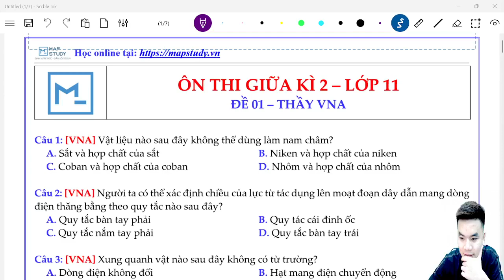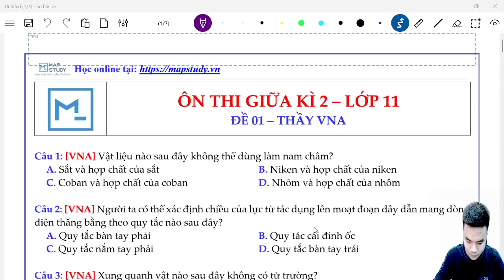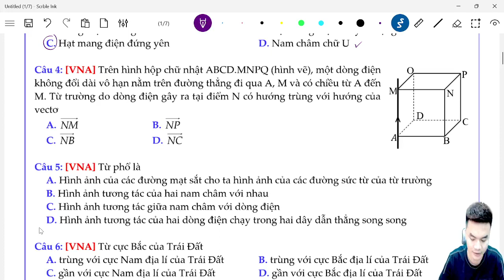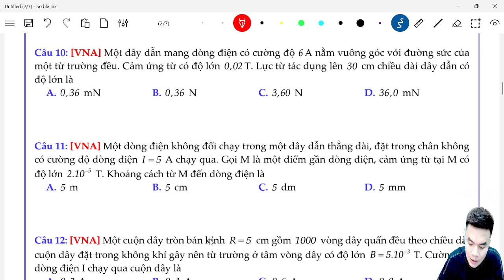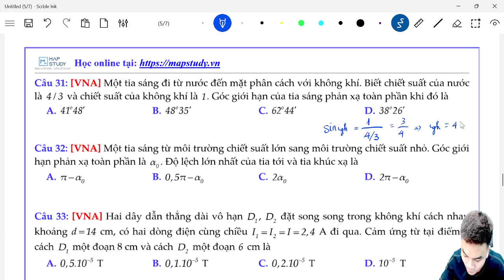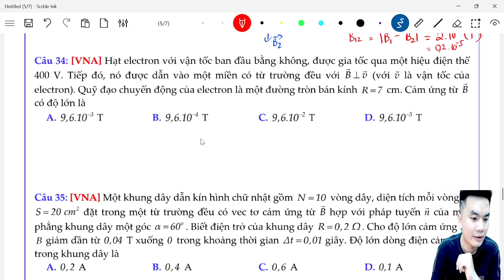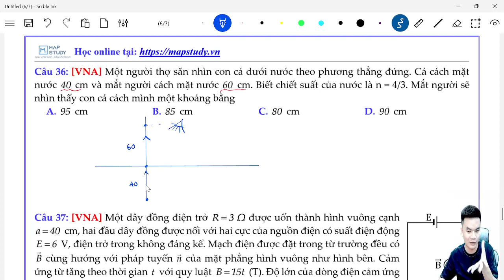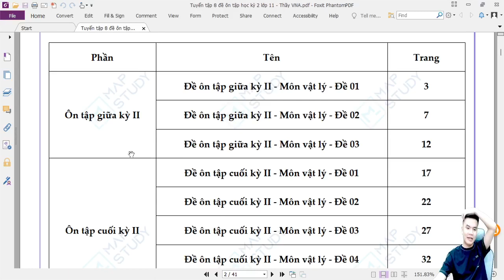Luyện đề Ôn tập học kì 2 - Lớp 11 - 2k6 - Đề số 1